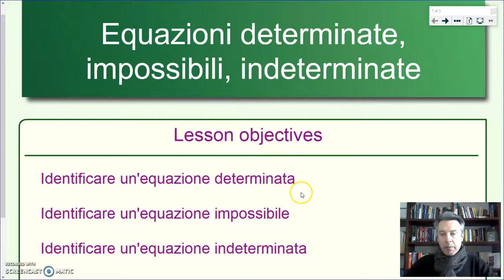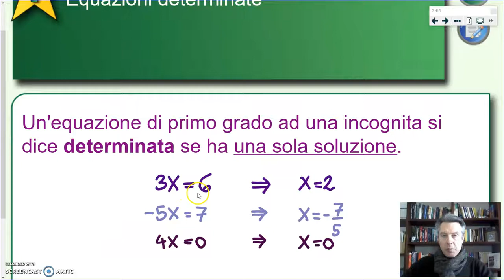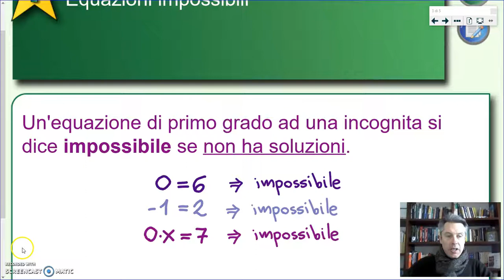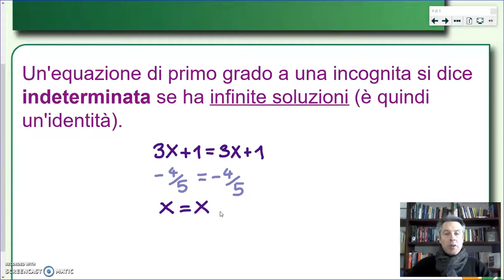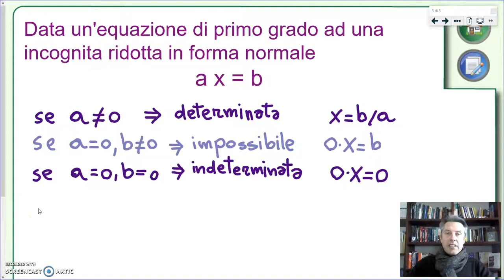Equazioni determinate, impossibili, indeterminate - Algebra